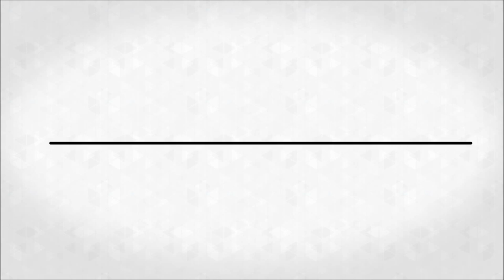Fórum de experiências: tendências em gestão de pessoas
3° Congresso sobre Gestão de Pessoas do Setor Público Paulista.
Centro de Convenções Rebouças - Data: 19/11/2014, às 15h15
Convidadas: Carla Woyciekoski e Valéria Cristina Gomes Ribeiro - Âncora: Thais Zulato

A palestra busca debater algumas das novas tendências utilizadas atualmente por empresas e órgãos públicos e que podem ser amplamente “copiadas”; e demonstrar como as mudanças (chegada das novas gerações e novos perfis e revolução tecnológica) afetam o mercado, sendo necessário um novo modelo mental e de gestão.
Carla fala sobre a consultoria interna de RH implantada no Hospital de Clínicas do RS e Valéria conta a experiência de Teletrabalho do TCU - Tribunal de Contas da União.